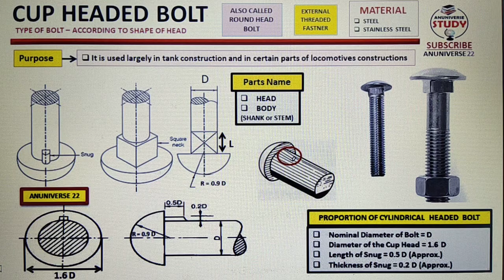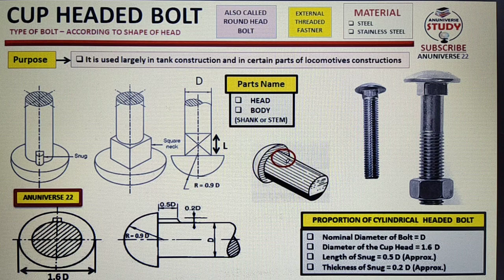Cup Head Bolt